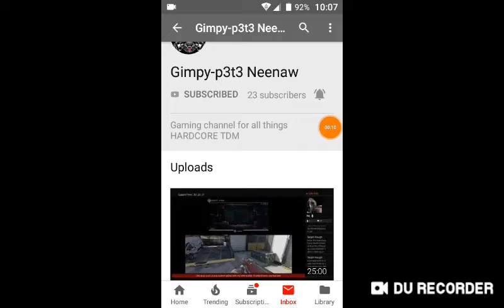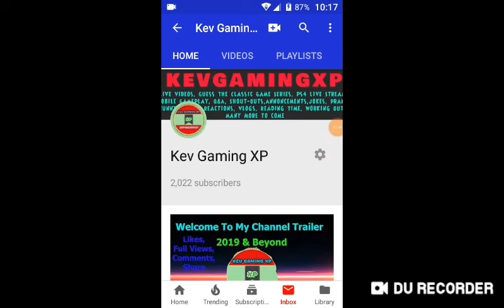Wednesday's Shoutouts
Hello & Welcome Back to Wednesday's Shoutouts Video, on this video you can support these channels.